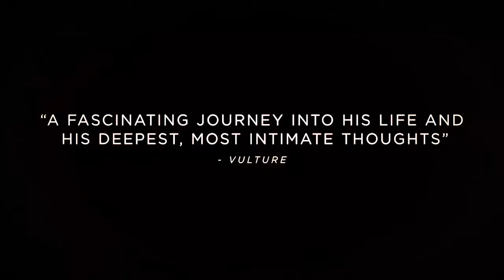MARLON BRANDO _ Tribute 🗽